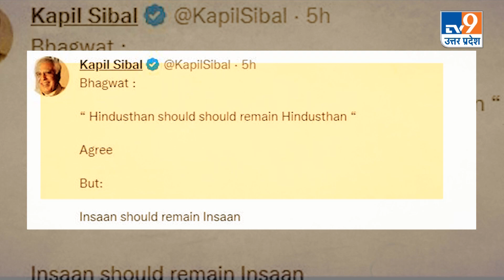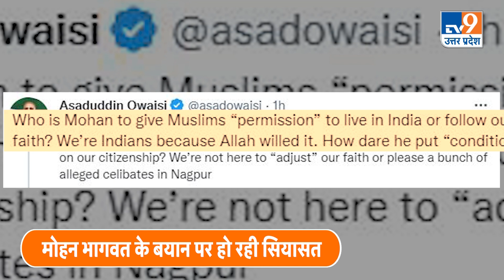Mohan Bhagwat Statement: मुसलमानों पर मोहन भागवत का बयान, सियासत में मचा घमासान | TV9UPUK